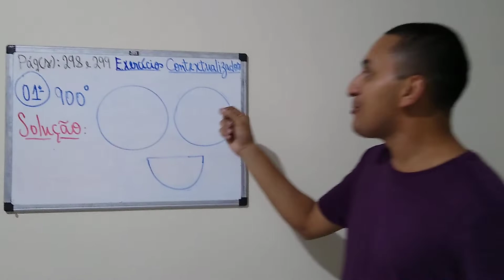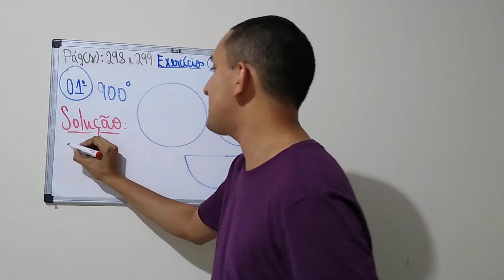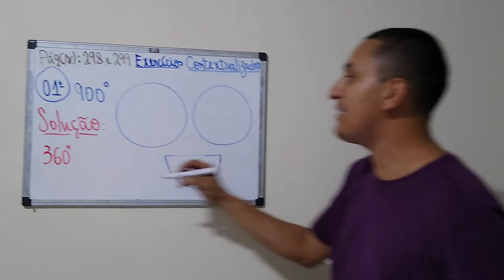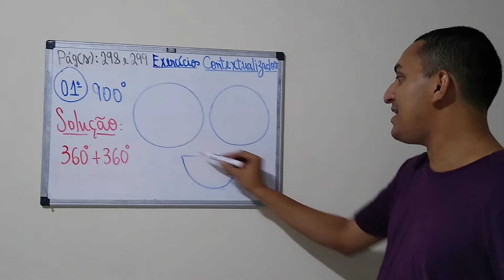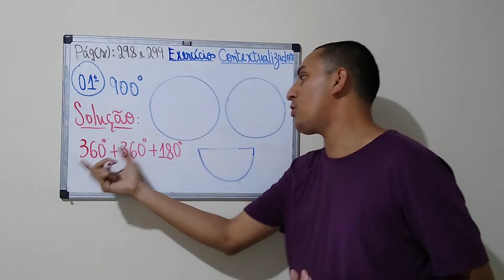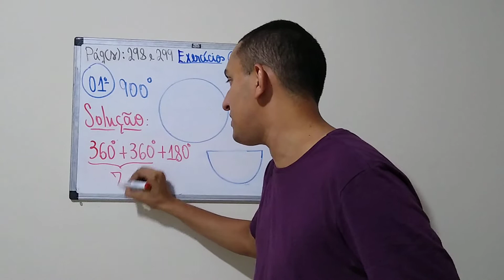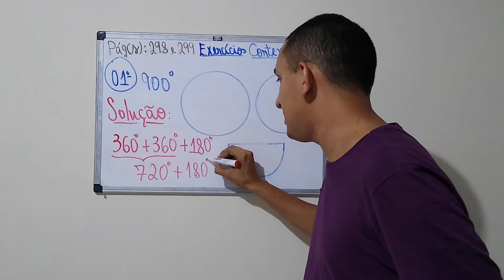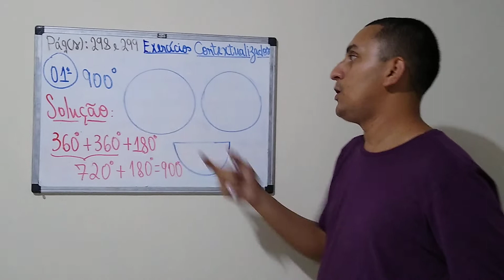8° Ano / Matemática 2 - Cap. 4 ( parte 6)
Exercícios Contextualizados.
01.